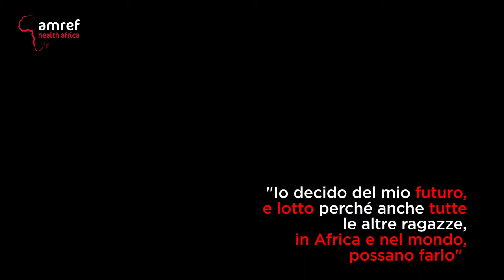Nice - Ambasciatrice Amref STOP FGM